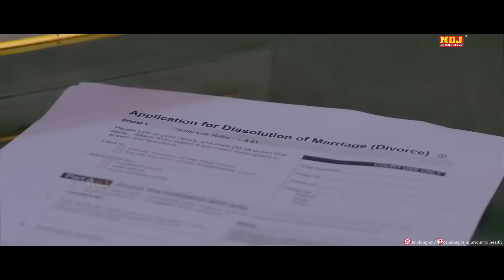Mohit Sharma Sonika Singh New Song 2023 (Pyar Ka Nasha ) New Haryanvi Songs 2023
Song - Pyar Ka Nasha
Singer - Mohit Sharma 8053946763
Artist - Sonika Singh | Mohit Sharma
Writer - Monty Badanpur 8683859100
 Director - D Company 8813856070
Editor - D Company
LABEL - NDJ MUSIC Haryanvi